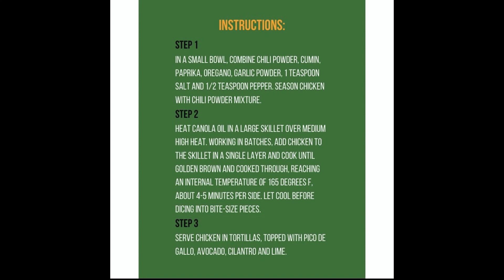Chicken Taco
Recipe Video for Health Promotion UC Merced